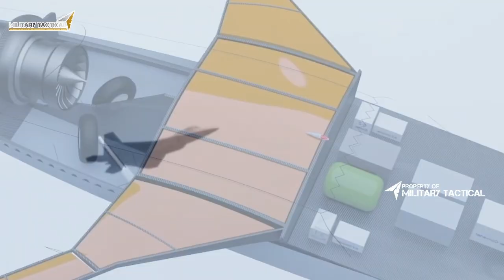New Next Generation Air Dominance ‘Fighter’ From Lockheed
In this video, we'll take a look at the Lockheed Martin New Next Generation Air Dominance "Fighter" jet. This incredible aircraft is designed to dominate the skies, and is set to change the way we think about air combat.

Take a look at this amazing aircraft and see just how powerful it is! This fighter jet is the future of air combat, and it's definitely worth watching!